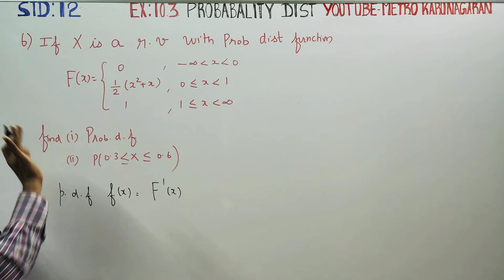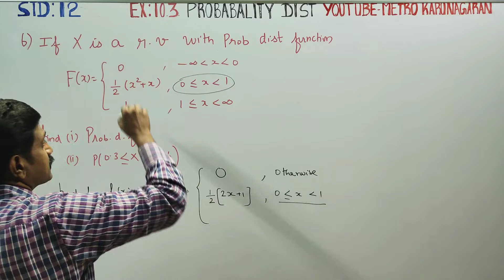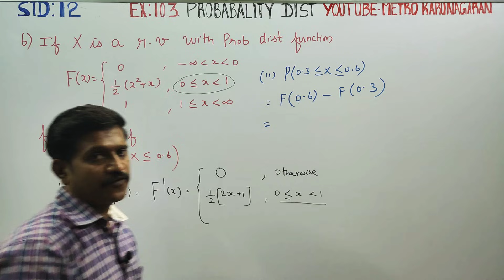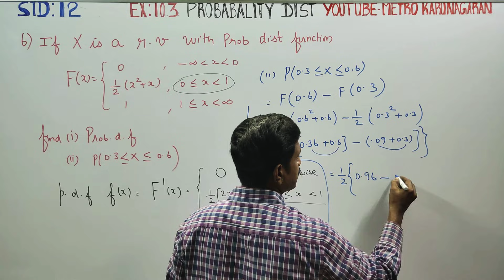12th Std Maths Ex.11.3(6) If X is the random variable with distribu fn F(x)= 0,1/2(x^2+x). Find pdf